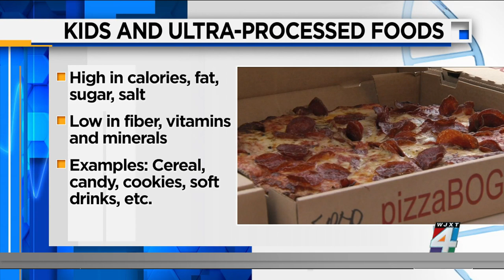Children & Processed Foods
A new study shows two-thirds of calories consumed by children and adolescents come from ultra-processed foods. We look into what can be done to stop this unhealthy trend.